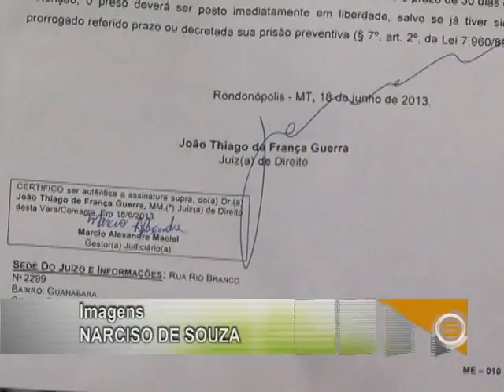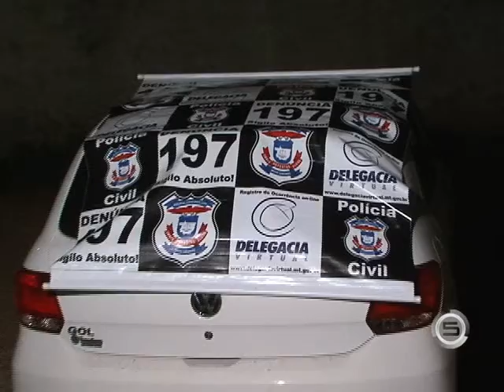PROCURA LATROCIDA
Policia caça homem acusado de matar comerciante em Rondonópolis